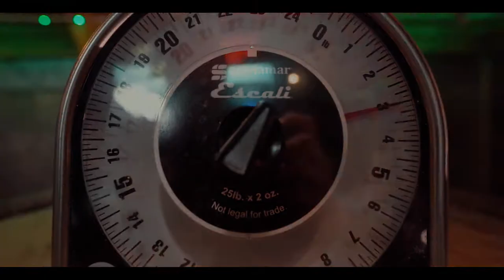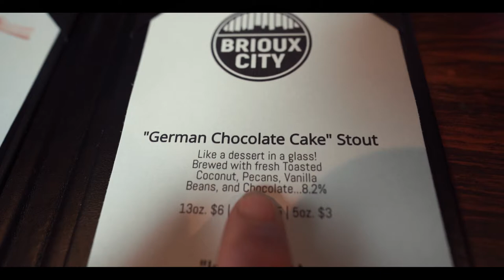Brioux City Brewery | B-Roll Promo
Brioux City is a Sioux City brewpub located at Marty's tap in Sioux City Iowa. Established in January 2018.